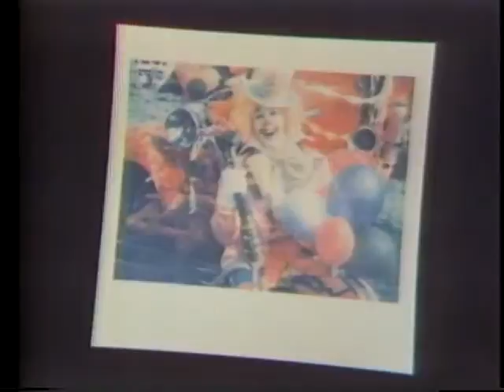Kodak Crank 1977 TV commercial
A 1977 television ad for Kodak's Crank Camera.  Love the fact it tells you to meet your local Kodak dealer and "shake hands with the Crank!"